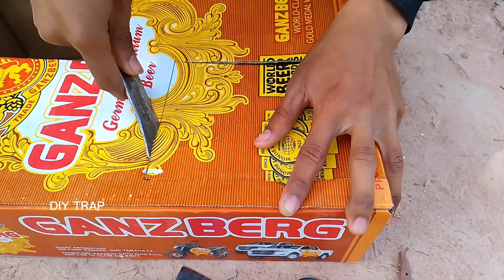DIY Cardboard Trap - Create New Pigeon Trap From Cardboard Box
Thanks you for visiting my videos.
  All videos are designed for entertainment.
  What do you think of my trap design?
  All animals are our pets! So, I took good care of it.
  Thanks you, Dear ! Good luck together !